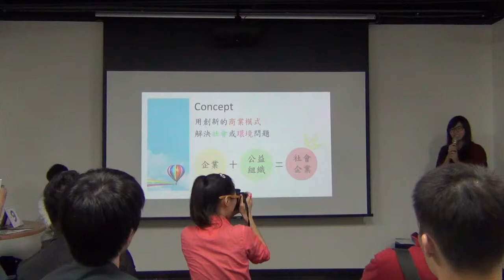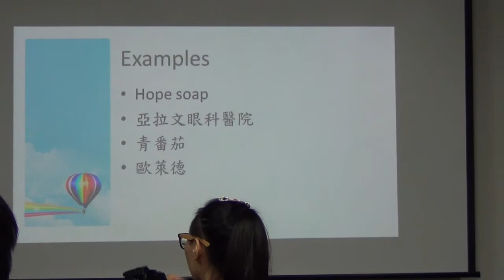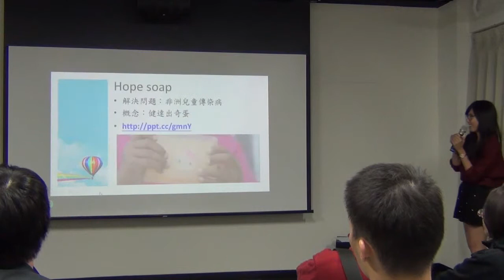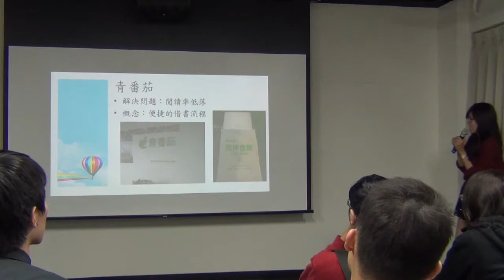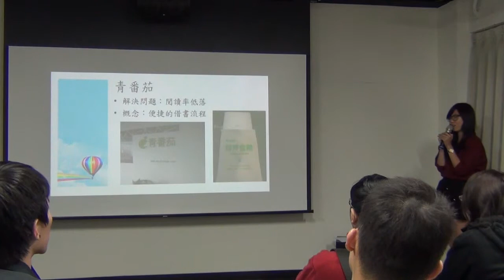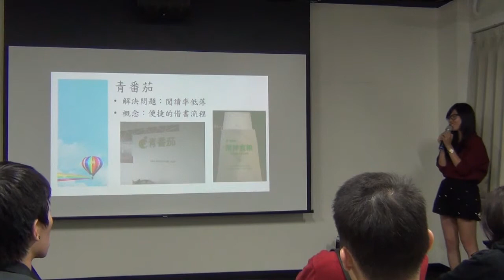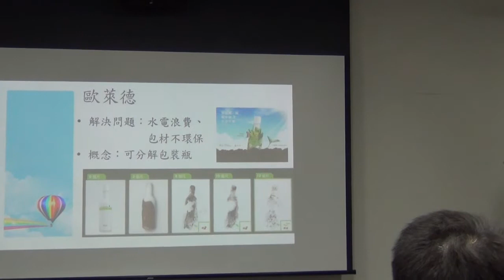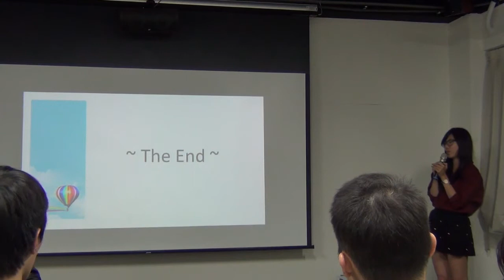交點高雄Vol.10 - 陳穎萱 - 社會企業